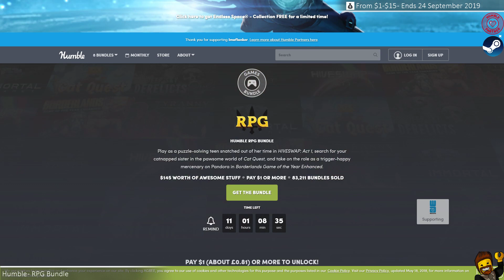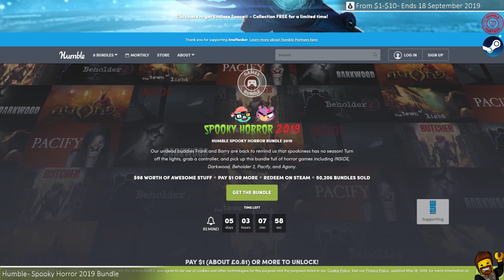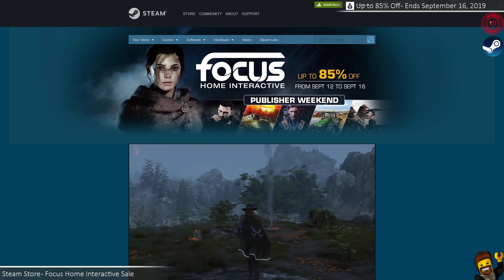Gaming Deals Roundup - Free Games, Free Weekends and Deals - September 13, 2019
Thank you for watching, let me know in the comments below if you think I’ve missed a deal I should include and don’t forget to like, subscribe and turn on notifications for more gaming deals videos and videos from the stream.

Thank you again for watching and I hope you have an awesome day.

Apologies for the mic issues this week, a replacement is on its way tomorrow :)

Links
Humble Freebie - Endless Space - Collection - Ends September 14, 2019*

Epic Games Store - Free Game - Conarium - Ends September 19, 2019

Steam - Deep Rock Galactic Free Weekend - Ends September 16, 2019

Humble Store - Paradox Interactive Sale - Ends September 16, 2019*

Links with * indicate partner links.